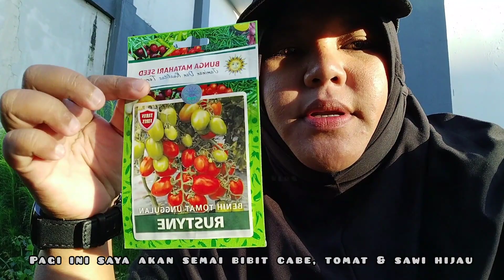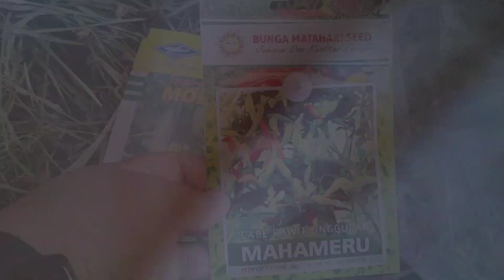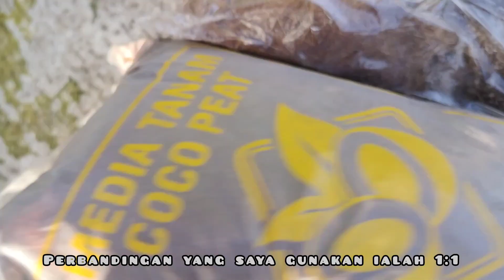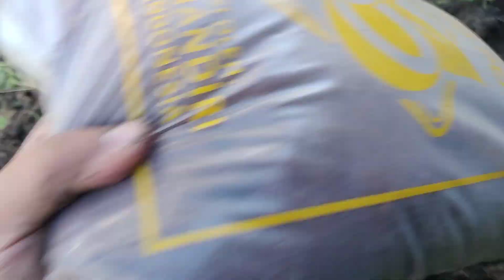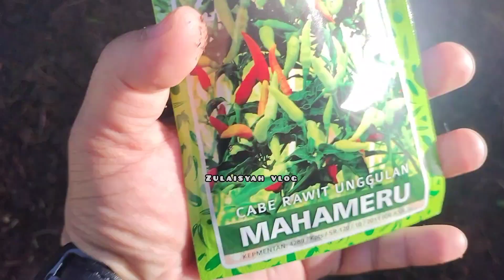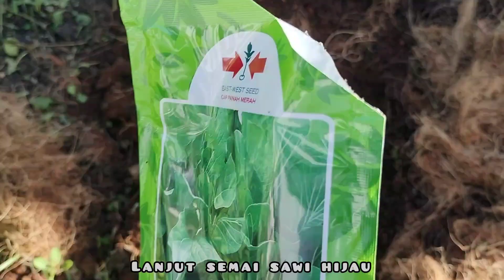Tips sukses dalam menyemai sayuran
Tips sukses dalam menyemai sayuran buat pemula bisa di coba InsyaAllah berhasil. Semangat bertani, bertani itu keren dan sangat menyenangkan dan luar biasa.